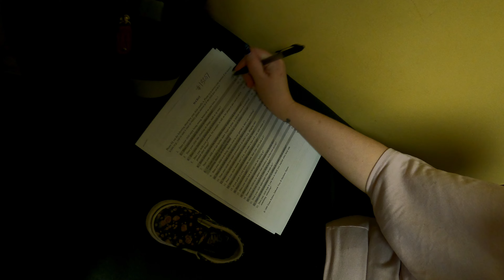18 month check up.